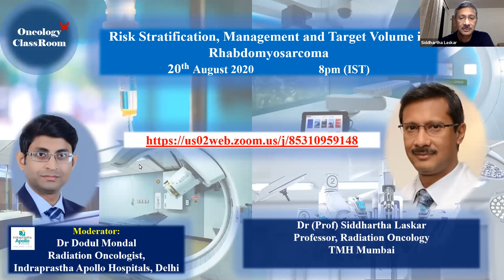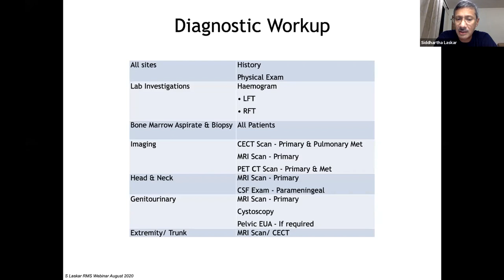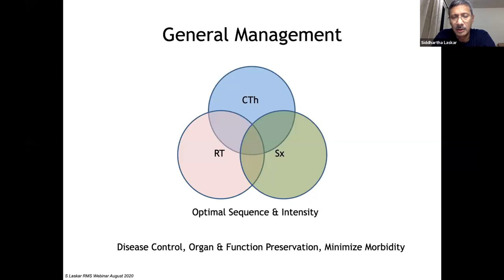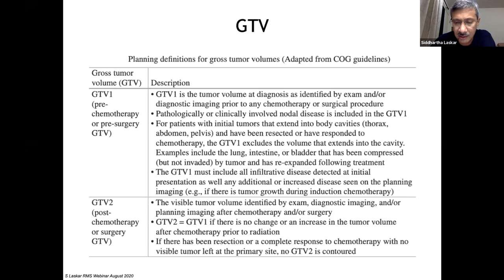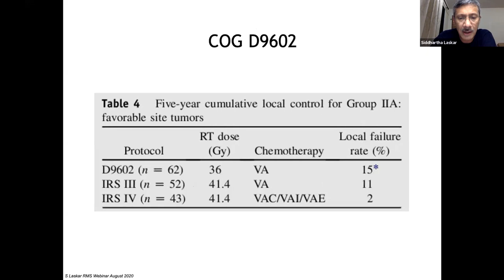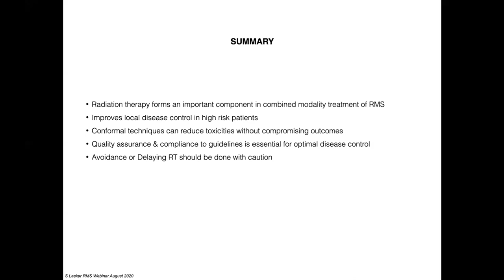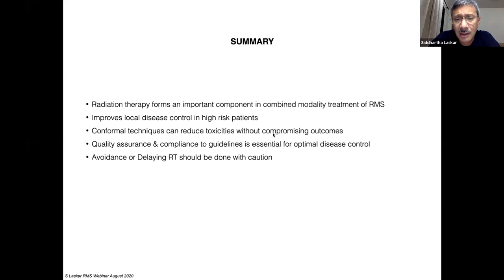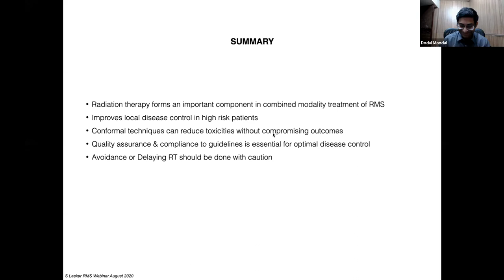Risk Stratification, Management and Target Delineation in Rhabdomyosarcoma_Dr. Siddhartha Laskar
Rhabdomyosarcoma is one of the major childhood sarcomas and considered as complex in nature. Treatment to RMS is also complex owing to its diversoty and different risk groups requiring customized treatment.

Dr (Prof.) Siddhartha Laskar is Professor, Radiation Oncology at Tata Memorial Hospital, Mumbai and one of the leading pediatric radiation oncologists worldwide. He has beautifully and in a simplistic manner taught about risk stratification, overall management policy and radiation target volume delineation in Rhabdomyosarcoma.